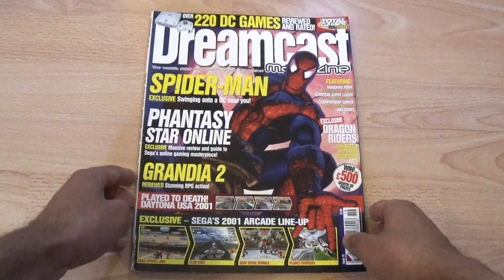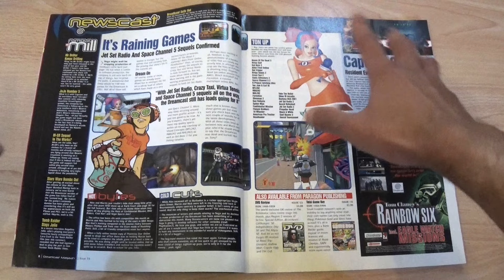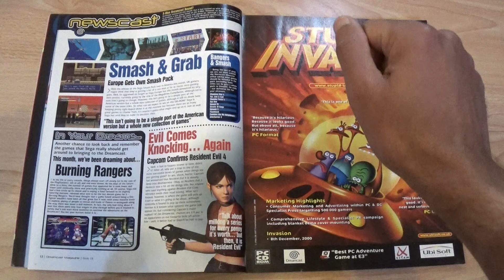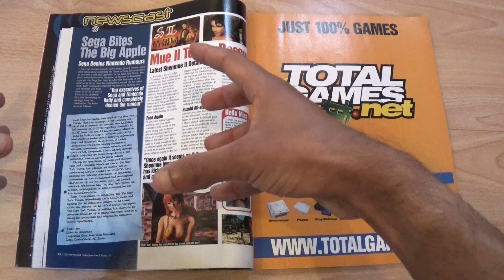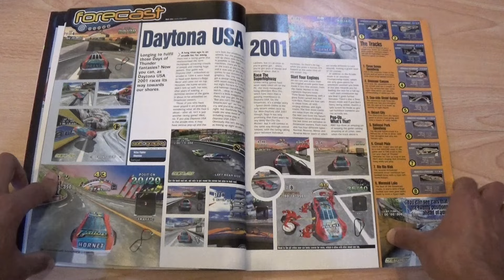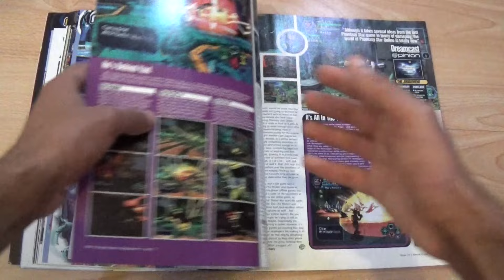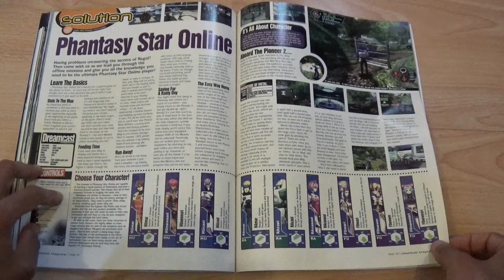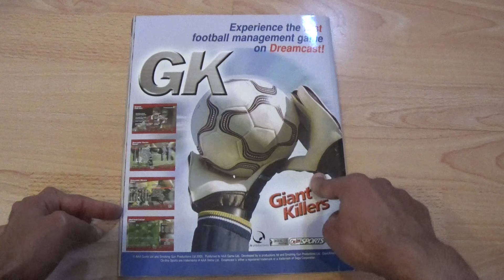Dreamcast Magazine Issue 19 Walkthrough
A look through Paragon Publishing's unofficial UK Dreamcast Magazine, released on 22nd February 2001. More information can be found by visiting the accompanying article here: